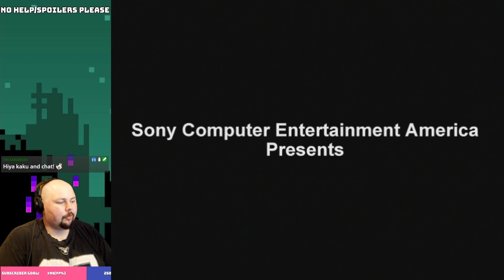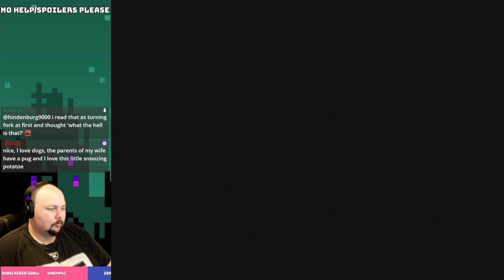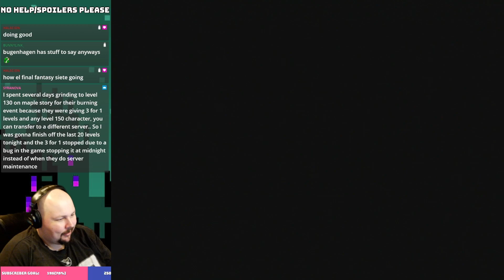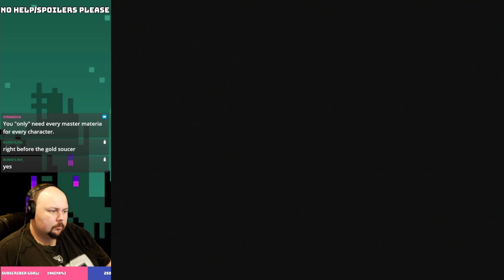Final Fantasy VII Part 7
The Never Ending Backlog. A list of games that I have been wanting to play since the day they came out but did not have the time. Watch as I play classics and new games and my first impressions of them! There are so many awesomes games that await me and I hope you will join me!

Streaming Live on Twitch Tuesday - Sunday 9pm PDT - 5am PDT!